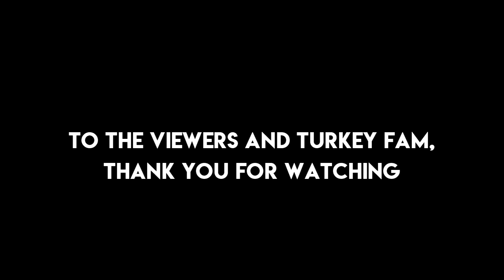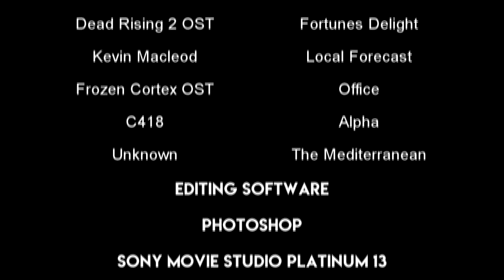Season 3, A great journey - Rocket League Funny Highlights